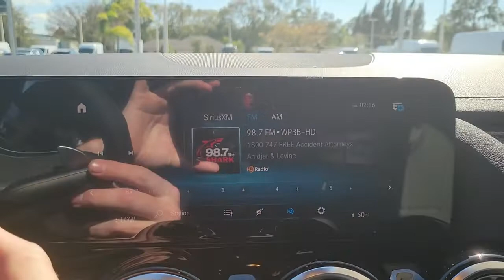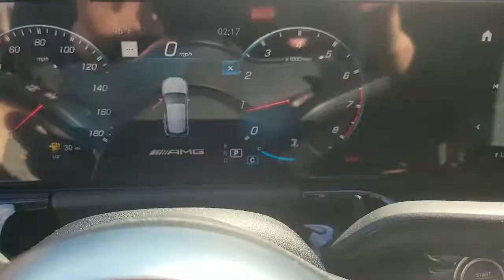2022 Mercedes-Benz GLA Tampa, Clearwater, St. Petersburg, Pinellas Park, Largo, FL 61912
Night Black New 2022 Mercedes-Benz GLA available in Tampa, Florida at Crown Mercedes of St. Petersburg. Servicing the Clearwater, St. Petersburg, Pinellas Park, Largo, FL area.
2022 Mercedes-Benz GLA GLA 35 AMG - Stock#: 61912 - VIN#: W1N4N5BB3NJ347489

8302 US Hwy 19 N